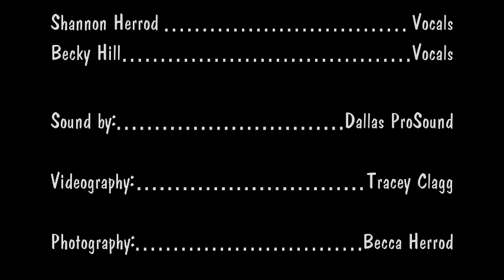Pauls Valley Opry - April 2019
Mike Deviney's cover of "Brother Jukebox"